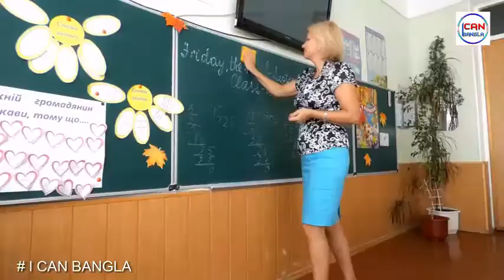কিভাবে সমালোচনা এড়াবেন || ২০১৯ 👍👍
ABOUT THE VIDEO:
Ajker juge pnpc ekta manuser rojkar valo lagar bisoy, ei somalochonar moddhe pore nijer icche gulo nijer passion gulo jolanjoli dite hoy, somalochonar jonno motivation paina manus, motivate hote parena manus,ami chotto vabe bolte try korechi somalochona korle ki koroniyo, asa kori video ta valo lagbe.

ABOUT ME:
Hello friends ami Rahul , chotto gramer ekta chele, mone onek asa niye amar ei poth chola suru korlam , apanader sahajjo chara ami osompurno, amake support korun beshi beshi r amar sathe jure thakun emoni motivational video pete, thanks alll,,

6) sotti valobasa keno kaday | why true love hurts |
je karone sotti valobasa kaday |

10) valobasar protisodh | revenge of love|

12) meyeder opochonder purush